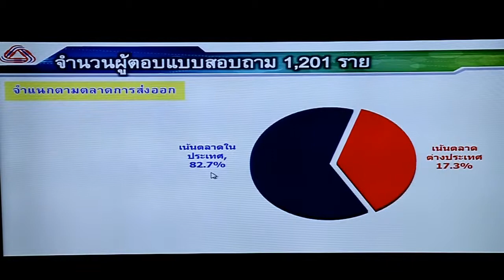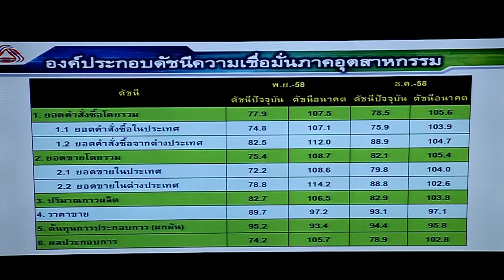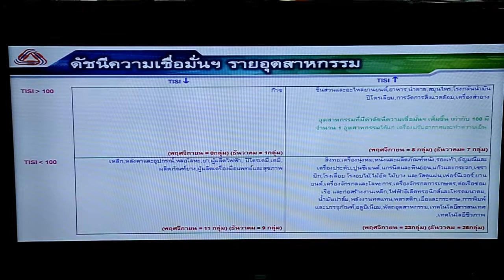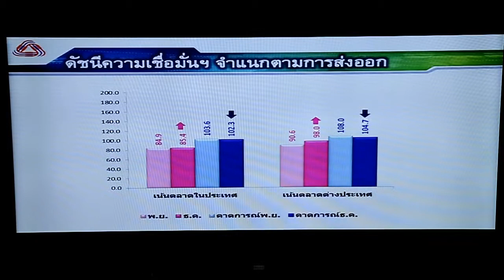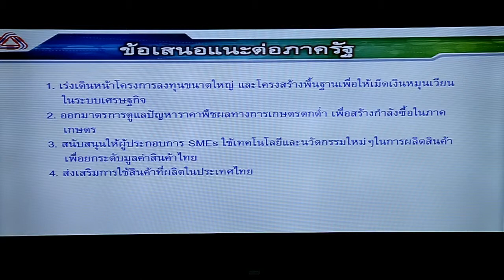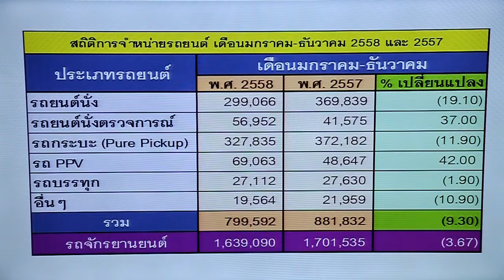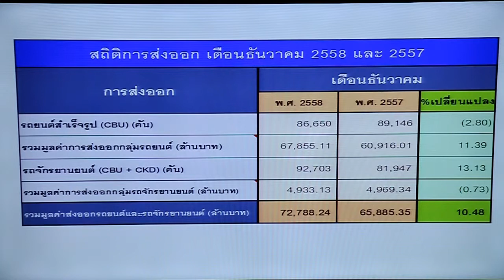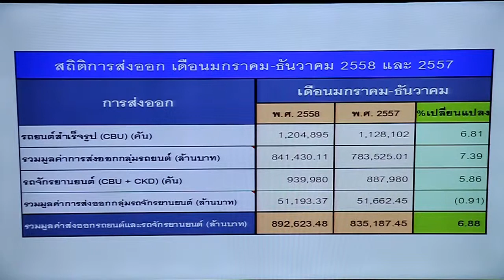แถลงข่าวดัชนีความเชื่อมั่นภาคอุตสาหกรรม เดือนธันวาคม 2558